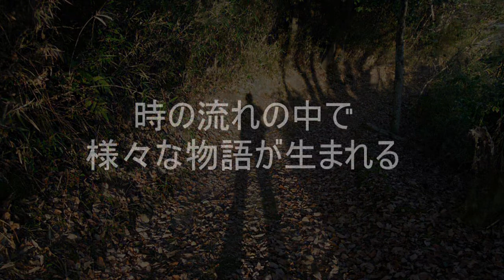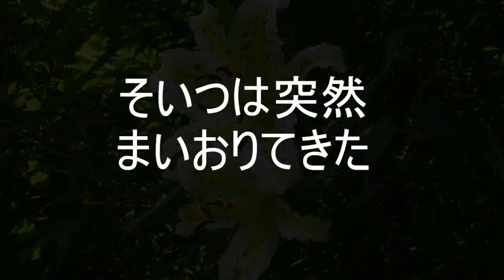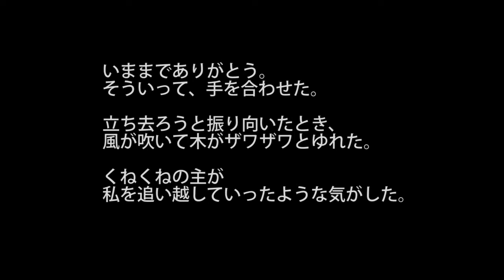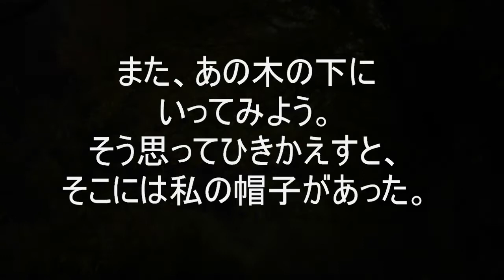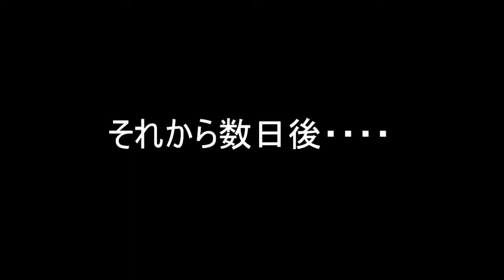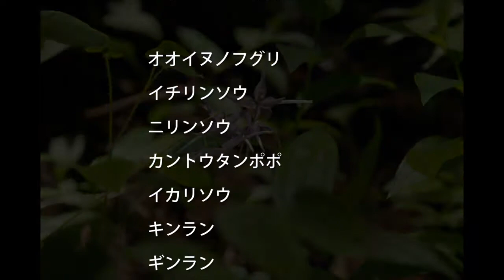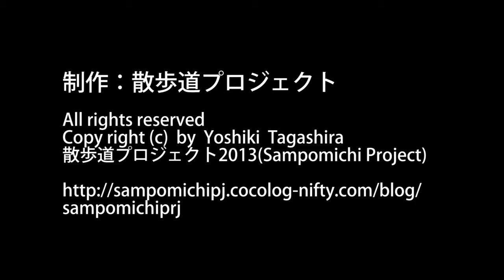散歩道の四季（完全版）2013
散歩道プロジェクト１０周年記念のために製作したビデオの完全版。
千葉県市原市瀬又の谷津田、里山の記録。
Photo & Movie BY Yoshiki Tagashira. Music composed & performed by Yoshiki Tagashira.